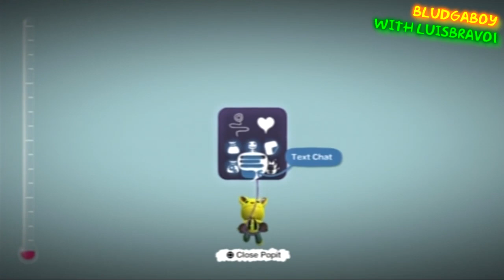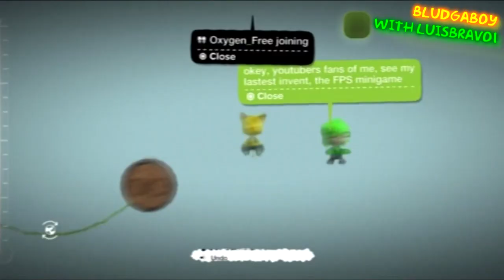LittleBigPlanet - Online Create Mode Tutorial, With Luisbravo1!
This video explains how you and a friend  (or a few friends) can get together and create levels as a unit in LittleBigPlanet, and luisbravo1 shows you guys 2 new glitches. The online create feature was recently introduced in the Leedrammer patch (V 1.21), and now up to four players, offline, online or a combination of the 2 can all create levels together.